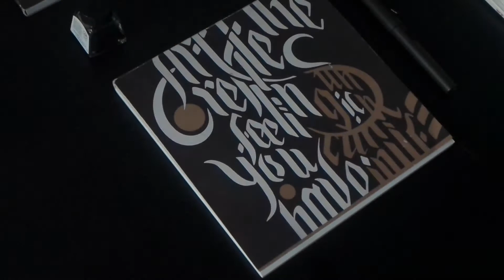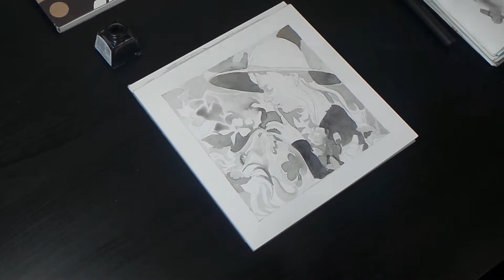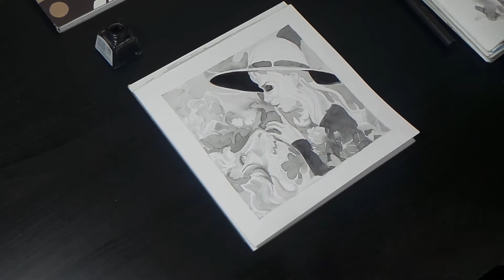Скетчбуки "Малевичъ" Серия: Леттеринг/Графика/Маркеры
Лимитированная серия скетчбуков с невероятно прочной бумагой для тех, кто привык выбирать особенные вещи. 20 сверх-плотных (300 г/м2) идеально белых листов на склейке с твердой картонной основой. Подходит для акриловых, масляных и водных маркеров, чернил, гелевых ручек и линеров.  Видео художника-акварелиста Сергея Зиновкина.
Смотрите видеоматериалы на нашем канале, присоединяйтесь в соц. сетях, будьте в творческом потоке и в курсе предложений, и возможностей от «МАЛЕВИЧЪ».